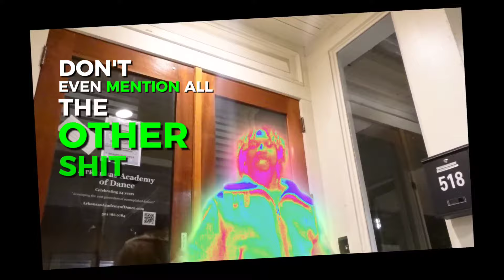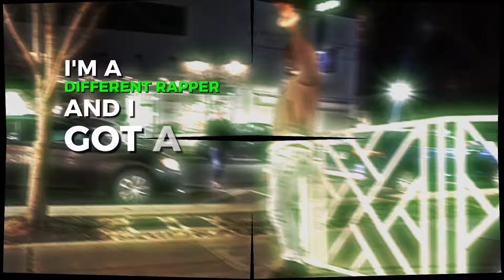My FAMILY members hurt me DEEP!😔✨